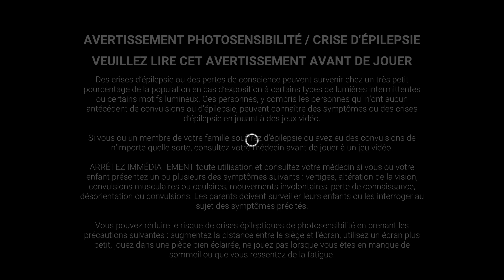Tome lara croft sur dead by daylight ❤️❤️💯💯